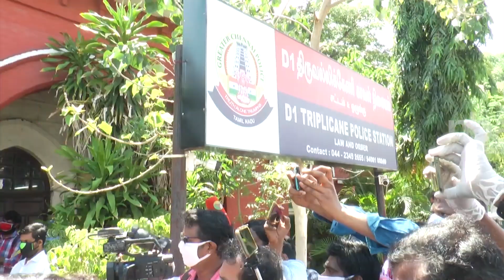Soori நிஜ கதாநாயகர்களான காவல் துறையினரிடம் ஆட்டோகிராப் வாங்கிய சூரி Tamil news nba 24x7